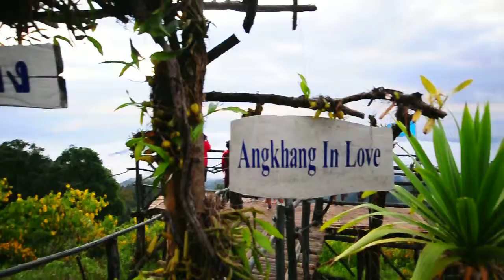Ang Khang in Love~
จุดชมวิวแค๊มป์ทหาร อ่างขาง เช้า ๆ อากาศดีมาก หมอกไหล หมอกฟุ้งมีอยู่ทั่วไป